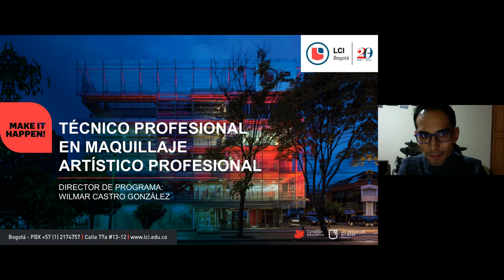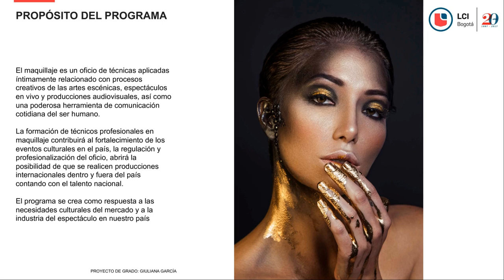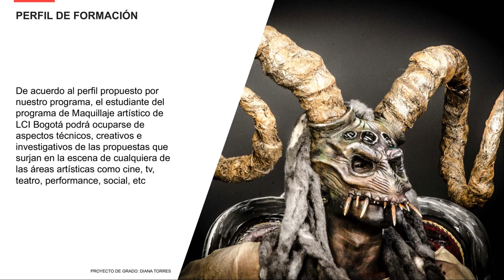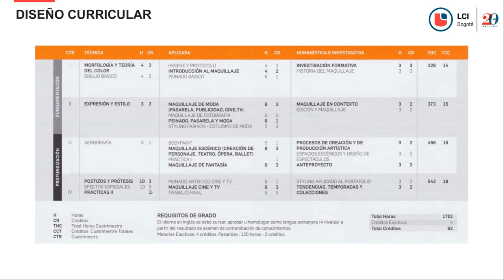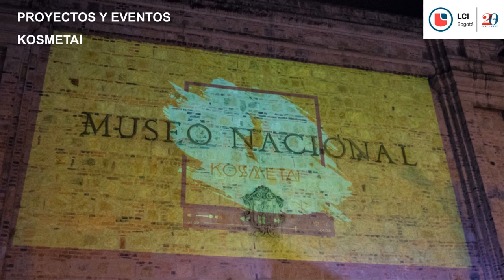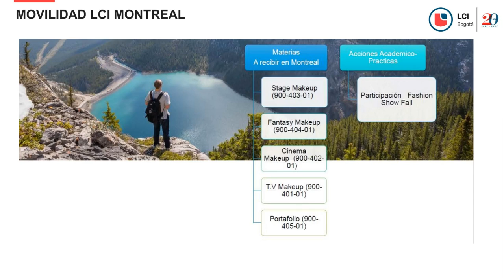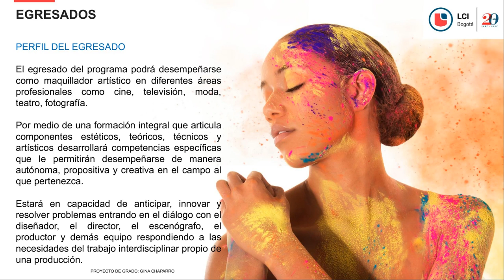MASTERCLASS Maquillaje Artístico - Full Color Makeup